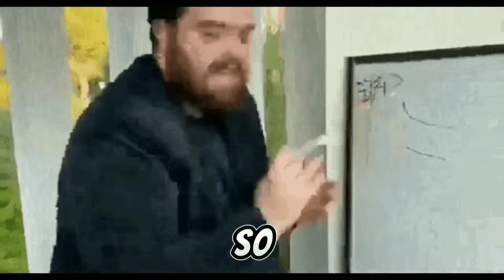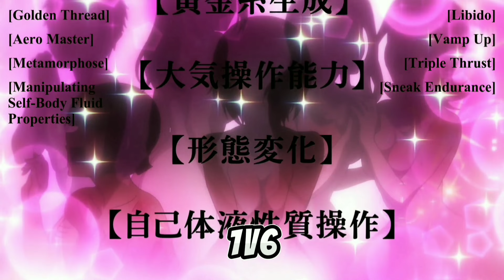GOBLIN KINGPIN GOBROU